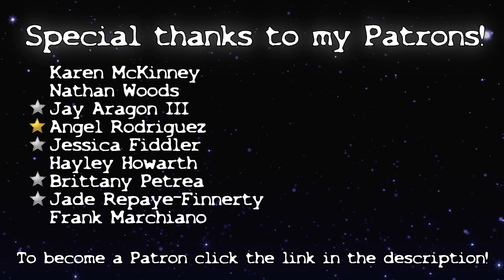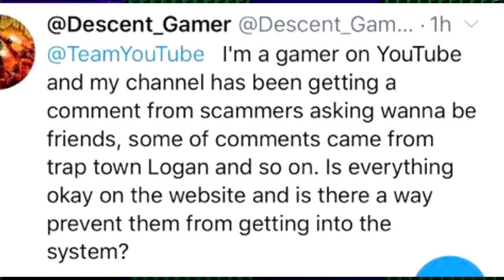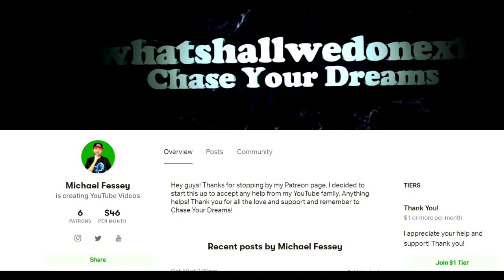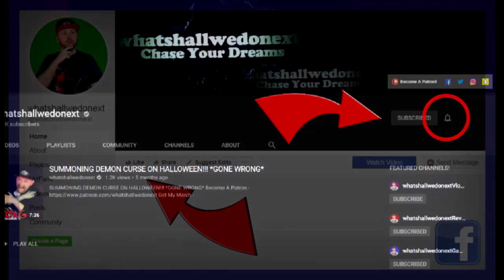YouTube Takes Action Against The "Wanna Be Friends?" SCAMMERS!! **SCAM COMMENTS**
DESCRIPTION:

Hey guys! So today I am back with another video and today's video is an update on the scammer situation on YouTube! So today I wanted to let you guys know that YouTube tweeted a reply to one of my followers that they are investigating the scam bots on YouTube that are saying "wanna be friends?" from accounts like Trap Town, Logan, Vakzy, tom and so on. They have implemented a new system of marking some comments as "held for review" which appears to be ineffective as on now but it's a start. Also we have a truce with the Shark Zone army who we have been battling. They are rebels who wanted to form their own group and take on the scammers but we have negotiated and formed an alliance to meet our common goal which is to defeat the scammers!

Congratulations! You have discovered the secret comment code and that is "WE WILL WIN" comment that in the comment section to prove that you read the description and you found it!